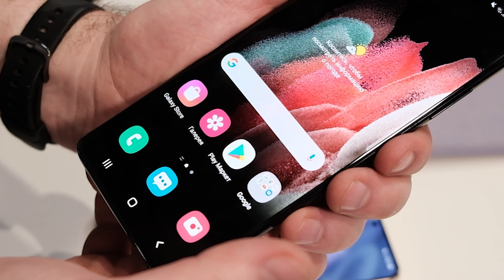Samsung Galaxy S21 - НОВОЕ ПОКОЛЕНИЕ СКАНЕРА ОТПЕЧАТК ПАЛЬЦЕВ!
В дисплей Samsung Galaxy S2 встроен новейший ультразвуковой датчик отпечатков пальцев Qualcomm. Он не только на 77% больше, чем у Galaxy S20 Ultra, но и на 50% быстрее.